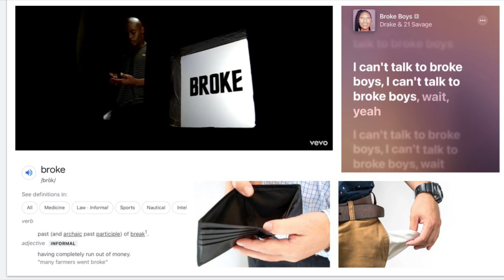Broke boys don’t have any money 💴